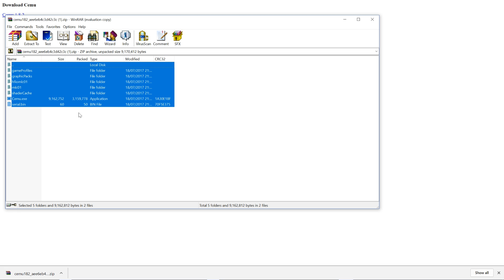Cemu 1.8.2 Released | Breath of the Wild Fixed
Cemu 1.8.2 will be available to everyone who are not patrons on July 25th.

EDIT : WE NEED TO WAIT FOR A NEW CEMUHOOK FOR USE WITH CEMU 1.8.2

► My PC Specs:
i7 6820HK
16gb DDR4 2666mhz
GTX 1080
Intel 600p M.2 SSD